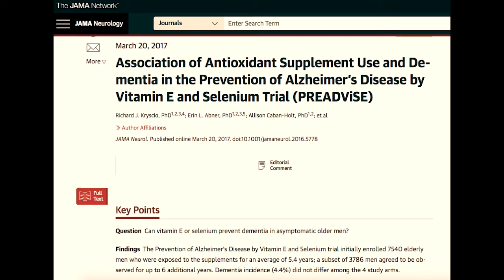Can Vitamin E or Selenium prevent Dementia in asymptomatic Older Men?